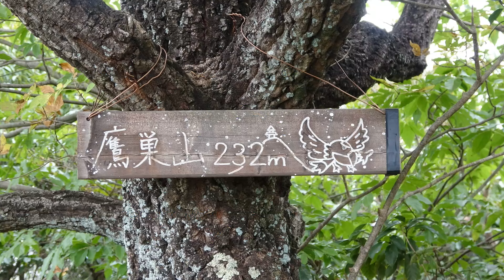【山歩き】鷹巣山 232ｍ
かなりの急登でした。道迷いも起きました。これだけの岩山ですから滑落すれば死にます。覚悟の上、自己責任で登ってください。登山靴必要です。駐車場・トイレは岩戸公園にあります。